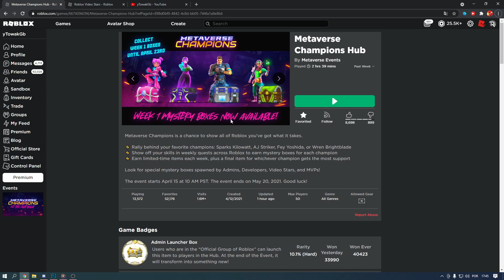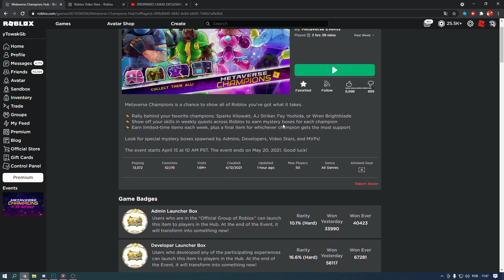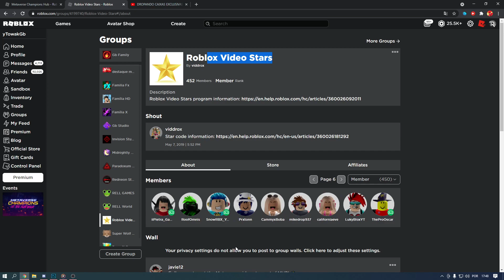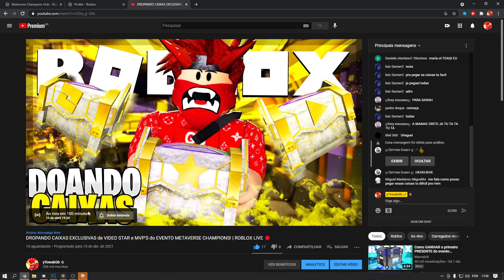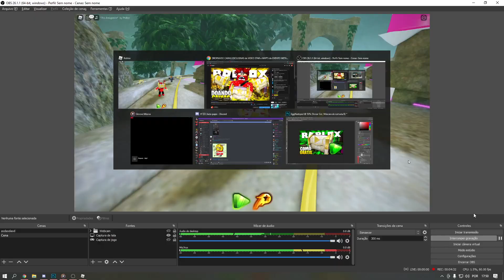COMO GANHAR A CAIXA EXCLUSIVO dos VIDEO STAR (Star Creator Launcher Box) no EVENTO METAVERSE! 😱